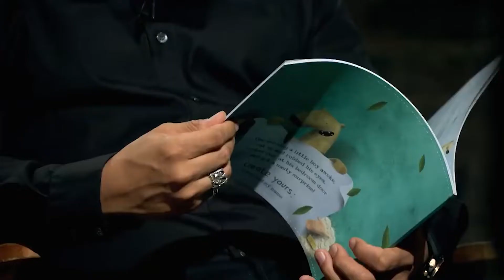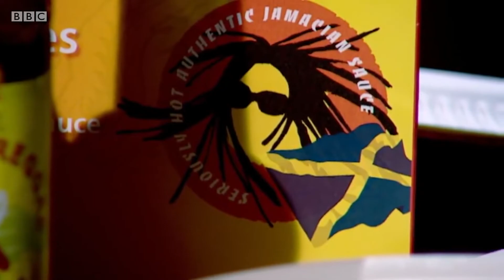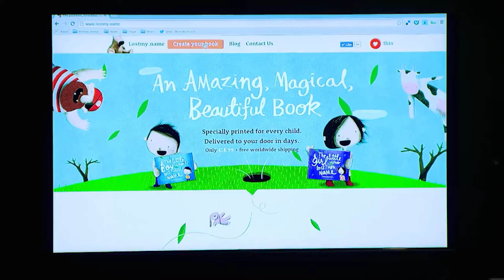MOST INTERESTING Dragons Den Deals!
This video is about: MOST INTERESTING Dragons Den Deals!. We hope you enjoy!